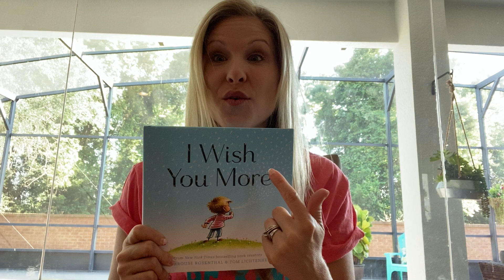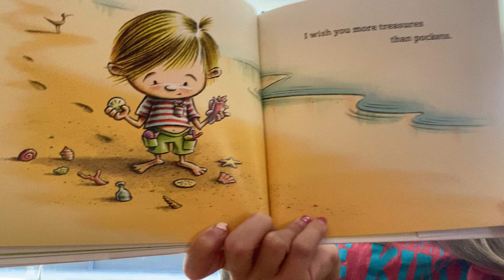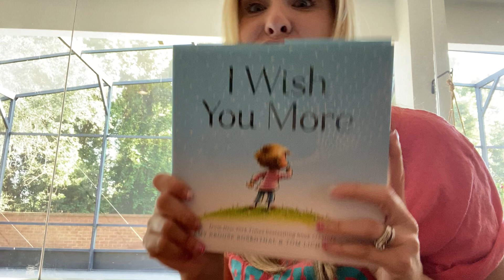I Wish You More read aloud